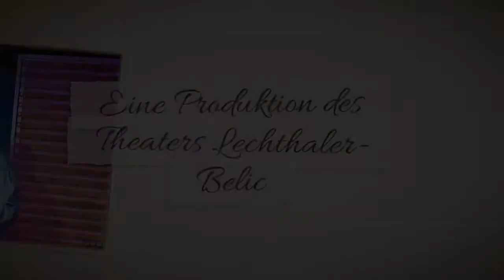Das war der Steirische Faust